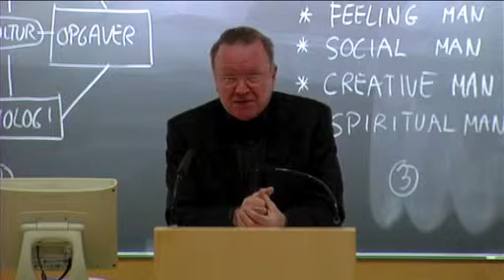2462_ny-qr-indledning.mov_videopreview